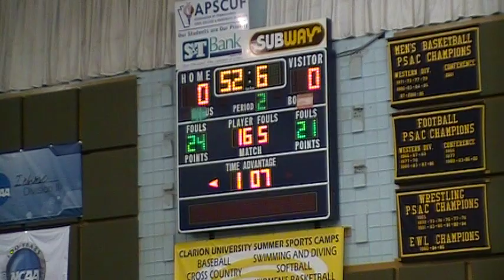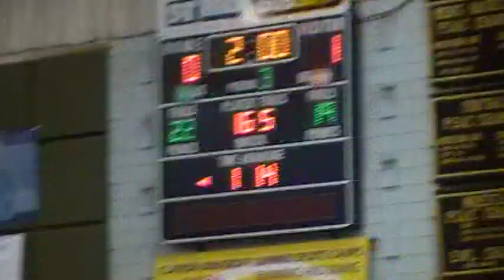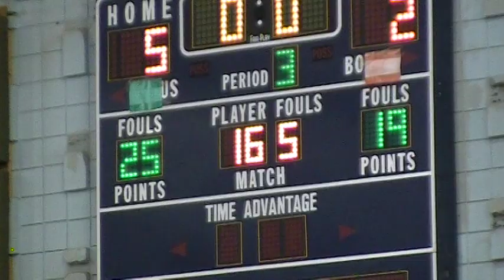165 Milano Clarion VS Kiss UNC